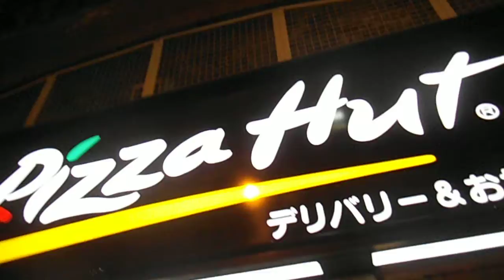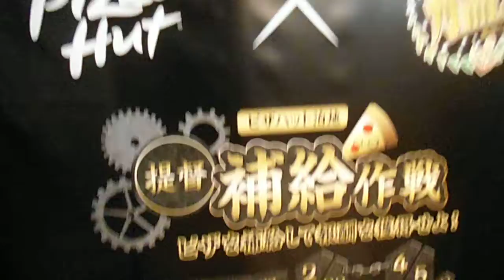DSCF9948ピザハット神田店20150223艦隊これくしょんコラボ